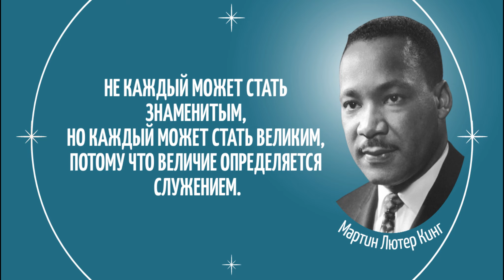Опра Уинфри - 3 минуты для следующих 50 лет вашей жизни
Опра Уинфри - 3 минуты для следующих 50 лет вашей жизни /Истории для мотивации

В этом видео Опра Уинфри делится с вами 3 минутами своей жизни, чтобы мотивировать вас на следующие 50 лет вашей жизни.

Опра Уинфри - динамичная и вдохновляющая женщина, и в этом видео она делится с вами 3 минутами своей жизни, чтобы мотивировать и вдохновить вас. Если вам сейчас за 50 или вы только начинаете жить, это видео - ценный ресурс для полноценной и осмысленной жизни.

Это изменит вашу жизнь.